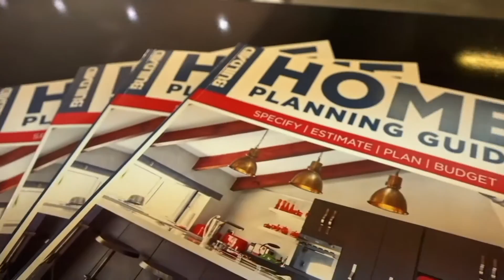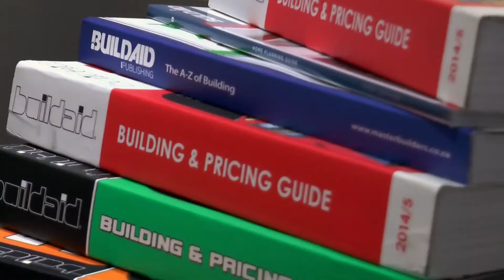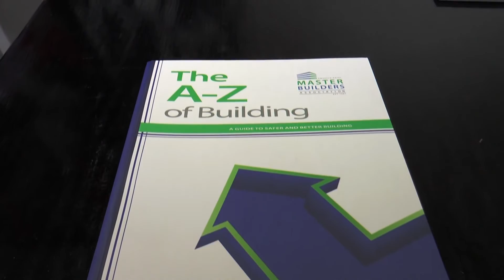BuildAid Marketing - 360 degree marketing opportunity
Just what does BuildAid do? From publishing to radio, training and cost calculating, BuildAid is all about getting the right information to the right people at the right time.